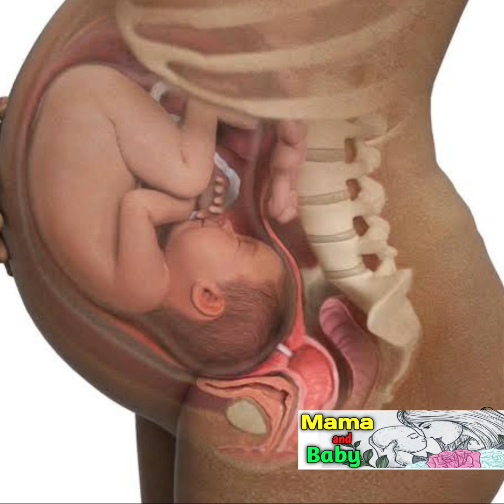8 संकेत जो बताते हैं गर्भ में बीमार और अस्वस्थ है आप का बच्चा। sings of unhealthy foetus। pregnancy।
यह संकेत बताते हैं गर्भ में बीमार है आपका बच्चा।
sings of unhealthy foetus in women। unhealthy baby।
गर्भ में बच्चा बीमार हो तो कैसे पता चलेगा।
 कैसे पता करें प्रेगनेंसी स्वस्थ है या अस्वस्थ स्वस्थ प्रेगनेंसी के संकेत ।
गर्भ में अस्वस्थ बच्चे का लक्षण।
 गर्भ में शिशु अस्वस्थ है कैसे जाने ।
स्वस्थ प्रेगनेंसी के लक्षण।
 अस्वस्थ प्रेगनेंसी के लक्षण।
symptoms of healthy foetus inside the womb।
symptoms of unhealthy foetus during pregnancy।
 symptoms of healthy foetus in womb।
 symptoms of unhealthy foetus in womb ।
 Sings of unhealthy foetus।
 sings of unhealthy pregnancy ।
signs of anhealthy baby in pregnancy।
 signs of unhealthy baby in womb

Maternity Pads
Disposable Maternity Breast Pads,
Newborn Baby Diapers
Cloth Diapers
Newborn Hosiery Cotton Cloth Nappies
Babyblossom Baby Kid's Cotton Combo Pack
My NewBorn 3 in 1 Baby Blanket
Water Proof/Mat/Bed Protector/Absorbent Dry Sheets
Newborn Baby's Plastic Waterproof Dippers Pants/Nappies/Langot
Baby's Polyester Soft Mattress with Mosquito Net
Peristaltic Nursing Bottle, 240ml
Cotton Maternity Pads
Maternity Bladder Control Incontinence Pad (
Phenovo Women's Cotton Low Waist
Pregnancy Briefs